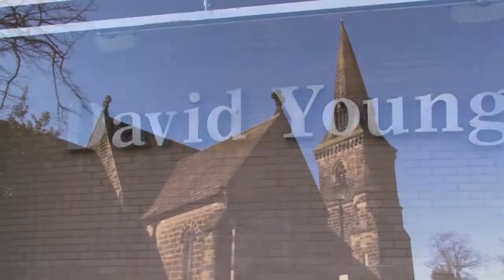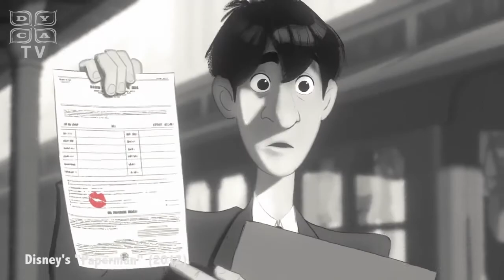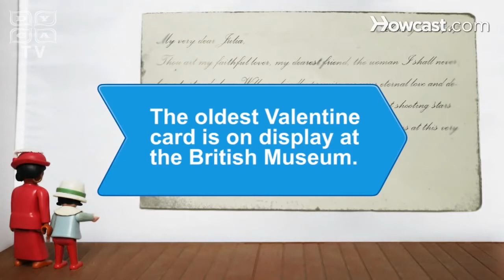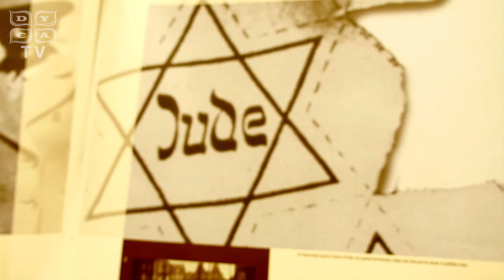DYCA TV 13 Feb 15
Friday 13th February 2015 edition of DYCA TV with hosts Brenden and Keia.
Today's theme is love and hate. Featuring stories on Valentine's Day, love, our Anne Frank exhibition and intolerance.

Produced by Alex van Zomerplaag and Sohaib Syed for David Young Community Academy.